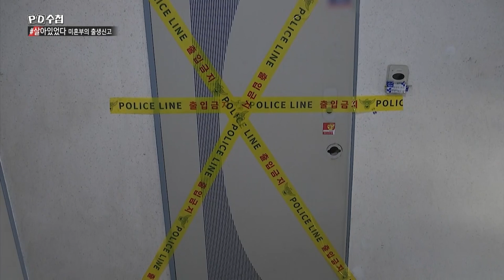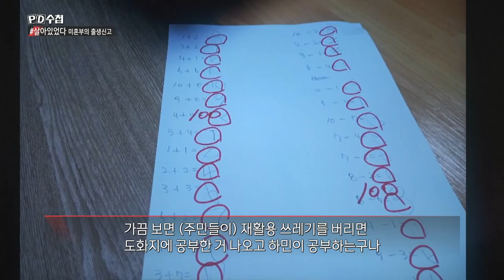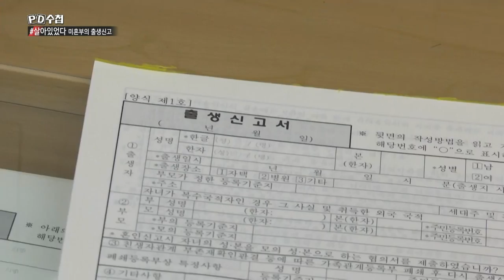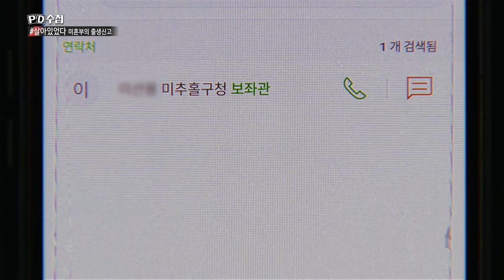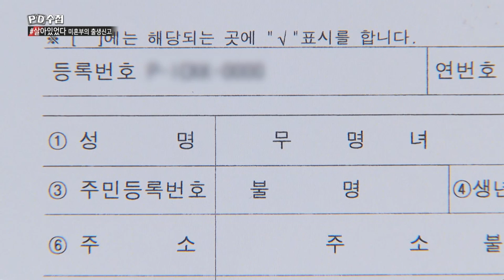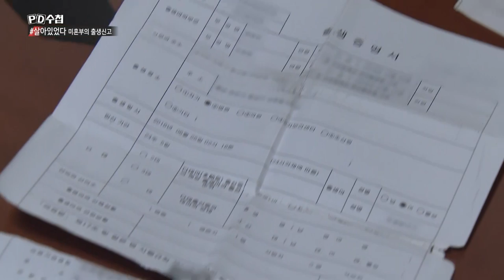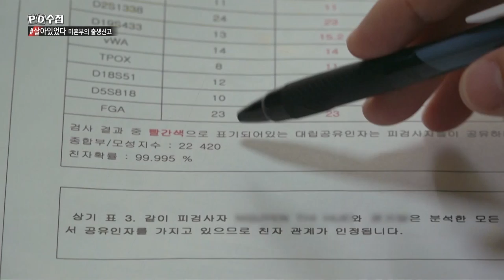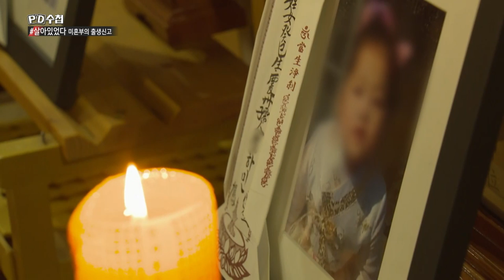[Full] 살아있었다 - 미혼부의 출생신고_MBC 2021년 3월 9일 방송